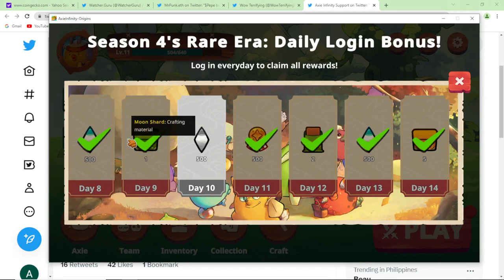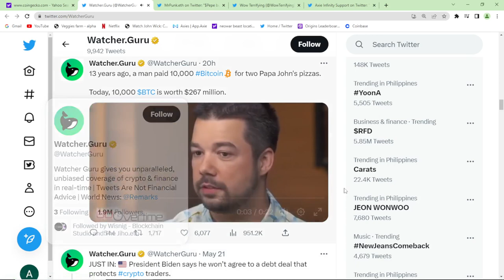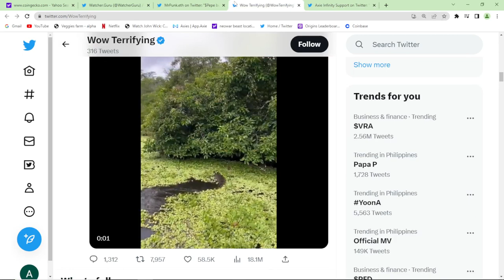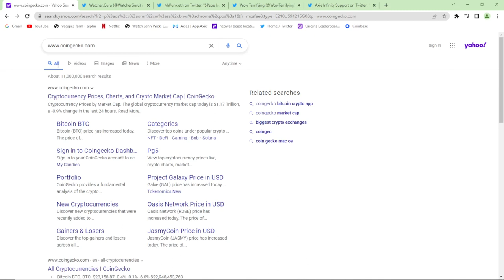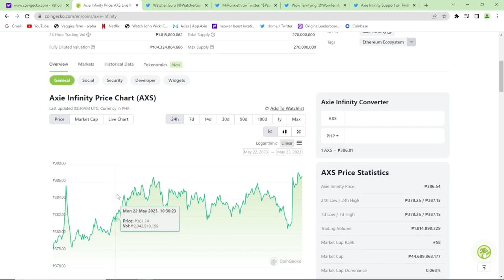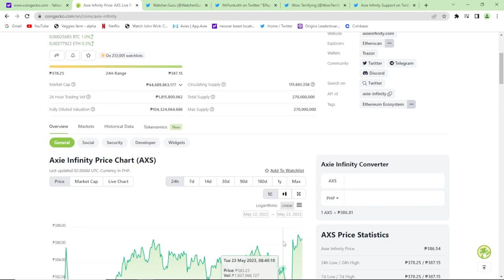Axie update - Parts Upgrade -